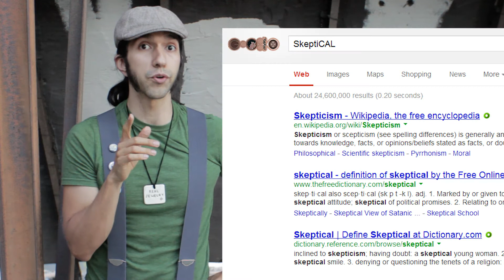IIG Awards (Eugenie Scott, 'It's Always Sunny in Philidelphia', 'The Chaser')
IIG Awards!!!

Time: 7:00pm Date: July 29, 2013
Location:
The Steve Allen Theatre
4773 Hollywood Blvd
Hollywood, California

IIG Award Winners:

Eugenie Scott
'It's Always Sunny in Philidelphia'
'The Chaser'